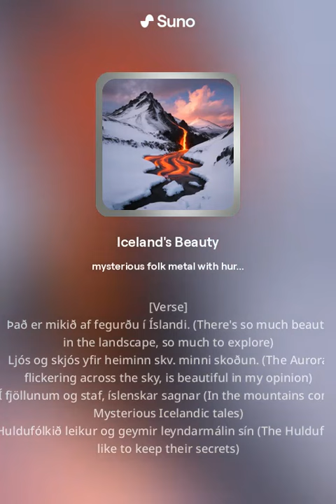Iceland's Beauty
Created with Suno.com and me. Lyrics: chatGPT and myself, chorus lyrics by me. English in ( ) is not a translation of the Icelandic.

Iceland's Beauty is sung part in Icelandic and part in English.

In the style of: Mysterious folk metal with hurdy-gurdy.

Was trying out mixing styles, to see what Suno is capable of.

Lyrics:

[Verse]
Það er mikið af fegurðu í Íslandi. (There's so much beauty in the landscape, so much to explore)
Ljós og skjós yfir heiminn skv. minni skoðun. (The Aurora flickering across the sky, is beautiful in my opinion)
Í fjöllunum og staf, íslenskar sagnar (In the mountains come Mysterious Icelandic tales)
Huldufólkið leikur og geymir leyndarmálin sín (The Huldufólk like to keep their secrets)

[chorus]
When Magnús moose stamps his hoof. [Emphasis] A volcano gives a ROAR!.
Magnús lets the power of the magma unfold, you can feel it through the old lava floor.
Huldufólk dance in old lava tubes, and whisper earworm songs on the breeze.
Iceland is our magic, enchanting home, and redirecting lava is our new expertise.

[instrumental bridge]

[Verse 2]
Huldufólk verka gælu, leika í mýrum (Huldufólk make their mischief, then play games in geothermal pools)
Sjáum þau ekki en þau sjá okkur alltaf. (We don't ever see them, but they always see us)
Ískristöðin er tregleg og kald (The lava runs to meet the snow)
En Ísland er vaka, fjall og fuglasöngur (Now Iceland's land has awakened again, to magma's harmonic song)

Magnús lets the power of the magma unfold, you can feel it through the old lava floor. [Andante] (through the old... lava. floor.

[Instrumental ending/outro]